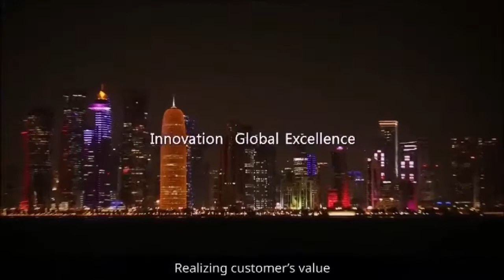Singapore PG 400KV GIS.mp4